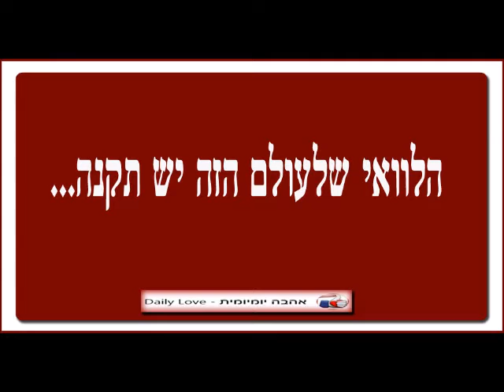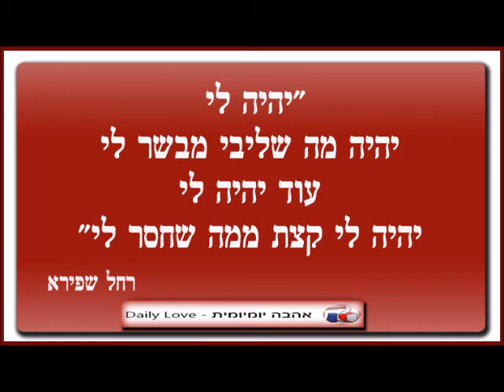אהבה יומיומית 2 - רגע של מחשבה לנשמה - שתפו עם היקרים לכם